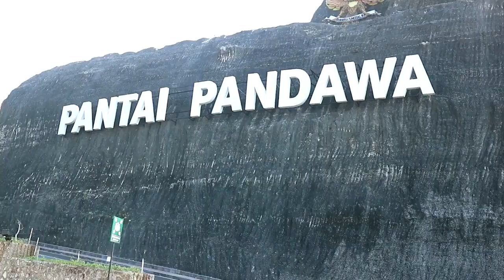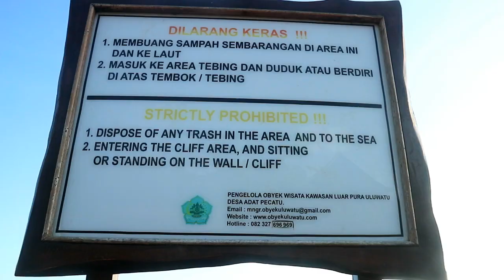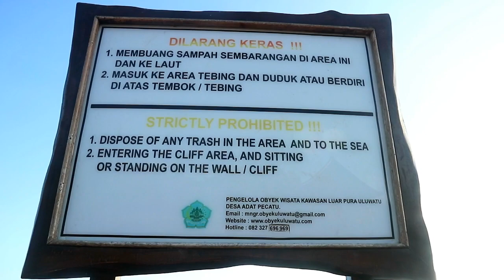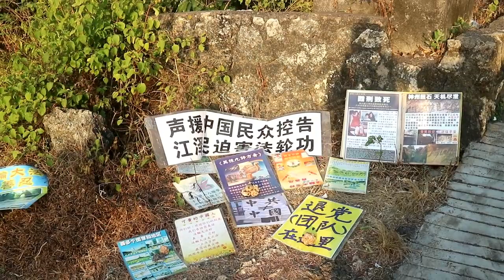Puasa Pertama di Bali (Pandawa dan Pula Luhur Uluwatu) - Day 3 | Jejak Zamzami Vlog *16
"Mengunjungi Bali di bulan ramadhan itu sangat menantang sekali karena tidak sedikit orang yang tidak puasa. Jelas karena mayoritas mereka mereka itu Beragama Hindu. Saran gw kalau kalian mau Kuliah di Luar negeri atau kerja di luar negeri, sempetin deh kesini lu bakal merasain kayak hawa-hawa di luar negeri yang jauh beda khususnya untuk muslim. Lebih jelasnya tonton aja sampe beres!"
Hello ! I'm Fauzi Wahyu Zamzami as the student Who have graduated from SMA Plus Al-Ittihad Cianjur who have ambition to go around the world and i'll continue my bachelor degree at Turkey next year, Wish me Luck guys !